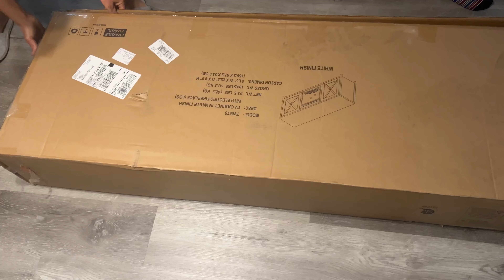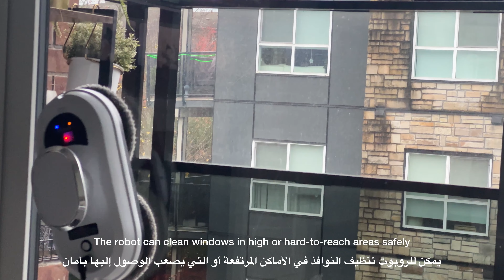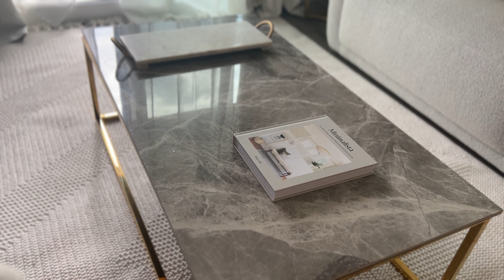living Room with Cozy Minimalist Style!”كيف تحول الصالون إلى مساحة دافئة وجذابة!"